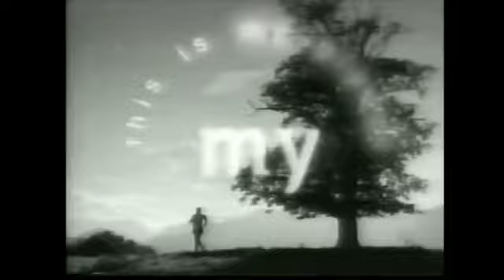Intervalo Globo 19/07/1996